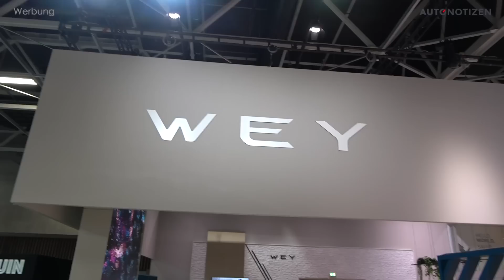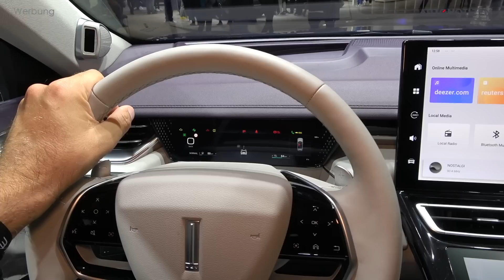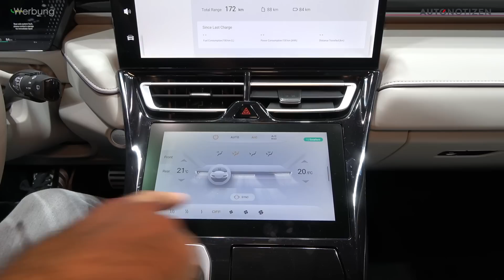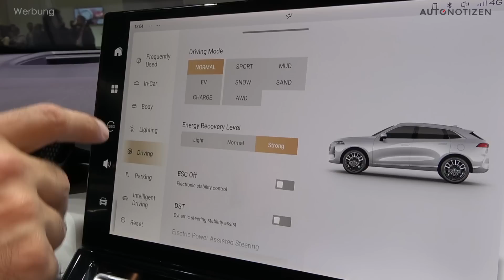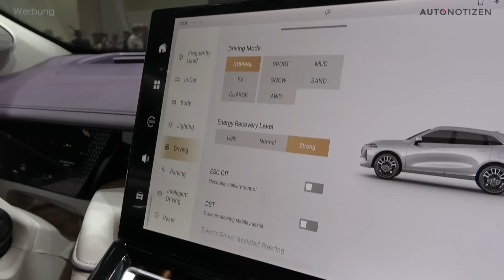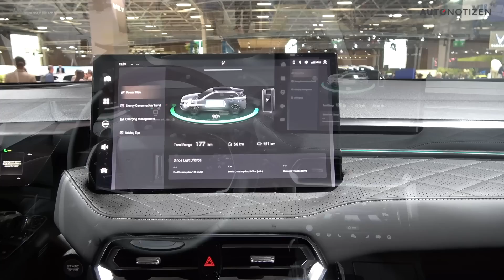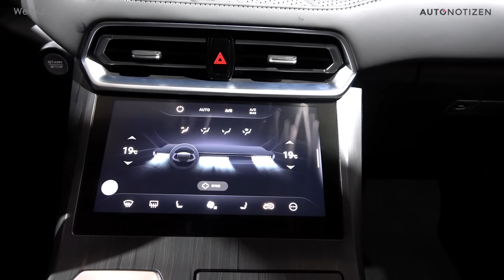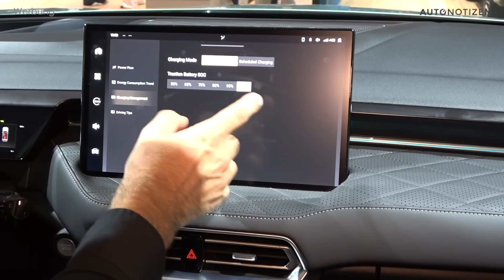WEY Coffee 01 und Coffee 02: Premium-SUV-Premiere in Paris | Review | Preis | Händler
Vom Laufsteg in Paris auf deutsche Straßen. Die Marke WEY hat auf der Messe „Mondial de l´Auto“ mit ihrer Europapremiere den Verkaufsstart für den WEY Coffee 01 gefeiert. In diesem Video zeigen wir Euch das große Plug-in Hybrid SUV mit über 145 Kilometern elektrischer Reichweite im Detail, dazu gibt es Informationen zur Ausstattung, den Preisen und dem Vertrieb in Deutschland. Außerdem werfen wir einen Blick auf und in den kompakteren WEY Coffee 02 (Werbung).

Kapitel-Sprungmarken:
00:00 WEY auf der Messe Mondial de l´Auto in Paris
02:04 Smart Premium
02:16 Coffee 01 Exterieur
03:05 Hybrid-Antrieb
03:52 Akku, Reichweite, Laden
05:08 Kofferraum
05:56 Sitzkomfort
08:31 Cockpit
10:10 Fahrassistenten
10:37 Euro-NACP Crashtest
11:00 Fahrmodi
12:18 Verkaufsstart, Händler
13:08 Preise, Ausstattung
15:20 Coffee 02 Exterieur
16:10 Akku, Reichweite
16:45 Kofferraum
17:08 Sitzkomfort
18:09 Cockpit
19:22 Verkaufsstart
19:41 Fazit

Musik via Artlist

Dieses Video entstand in Zusammenarbeit mit WEY.

WEY Coffee 01:
Stromverbrauch kombiniert 25,5 kWh/100 km (WLTP); Kraftstoffverbrauch kombiniert 0,6 l/100 km (WLTP); CO2-Emissionen kombiniert 12g/km (WLTP); Elektrische Reichweite 146 km (WLTP).

WEY Coffee 02:
Das Modell wird noch nicht zum Verkauf angeboten.